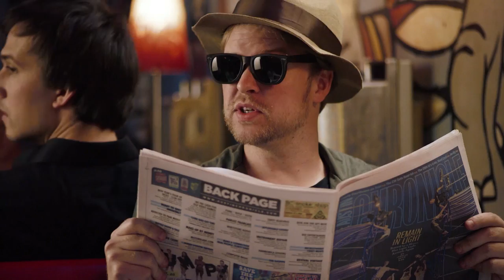RT Shorts - Murder Meeting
A secret meeting. A public place. Explosive possibilities.

About RT Shorts:
It's here.